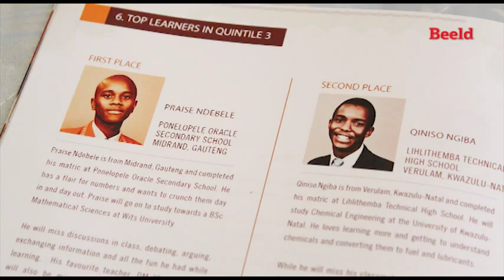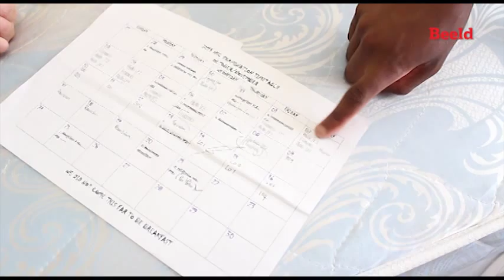Gauteng se Top matriek droom oor Nobel prys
Praise Ndebele is Gauteng se Top-matriek. Hy het in drie vakke 100% behaal.

Maar hierdie slimkop het nie op sy louere gerus nie. Teen Junie-maand het hy reeds die hele sillabus bemeester.
Hy het ook elke Saterdag-oggend en -aand klasse by sy skool bygewoon.